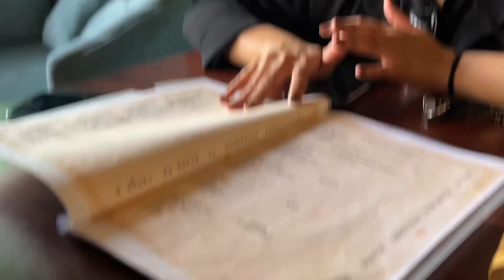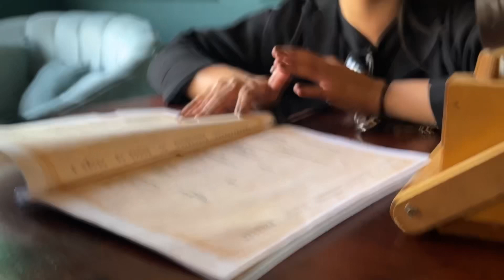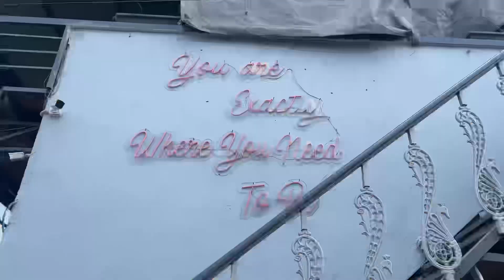MEETING MY FRIENDS | What we ate?